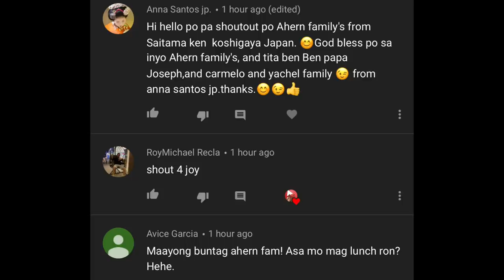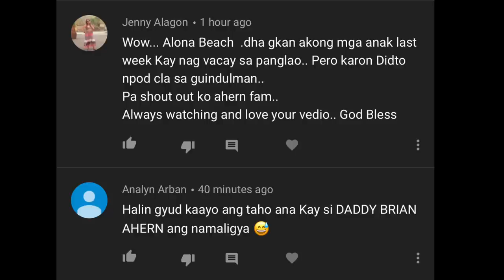Part 2 FILIPINO-AMERICAN KIDS FIRST SNORKELING // BOHOL PHILIPPINES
Members Only Emoji codes:
 :ahernDoggy:
 :ahernIdol:
 :ahernPet:

Please send Here the Address Is:

Brian Ahern
Royal Palms Dos
Hermosa Grande 1039
Panglao, Bohol, Philippines 6339

(tracks used often)
Joakim Karud - dizzy